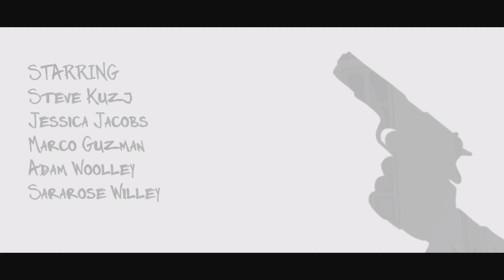BROKEN MIND | Xbox Series X Gameplay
In BROKEN MIND, you play Agent Frank Morgan, a detective with a dark past. You will have to investigate the disappearance of a teenage girl who was abducted during a live Internet broadcast. The investigation is accelerated when Laura's phone emits a signal a few miles away in the middle of the forest!

BROKEN MIND is an action Survival Horror.
Fight, investigate, solve the puzzles and find out what happened to Laura Campbell.
If she is still alive you must act quickly!

Published by
2BAD GAMES
Developed by
2BAD GAMES
Release date
6/20/2022